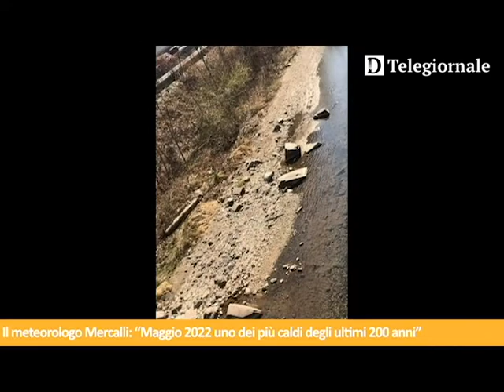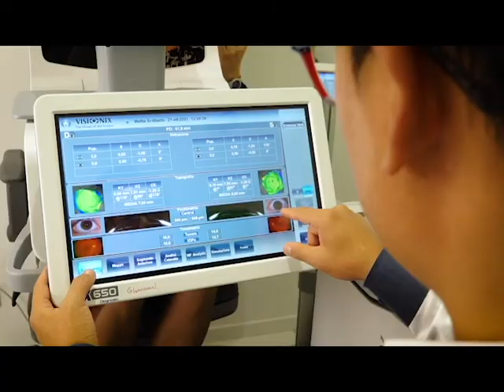Tg de Il Dolomiti | 30.05.2022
Le notizie de Il Dolomiti di lunedì 30 maggio lette da Nereo Pederzolli con CAF ACLI (Trento) e GlamVision Ottica